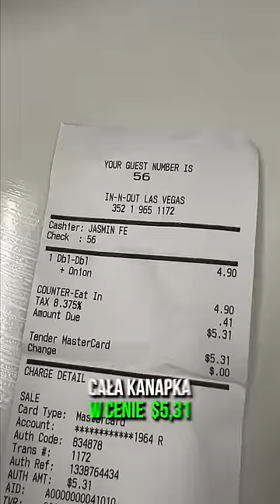NAJLEPSZE BURGERY Z AMERYKAŃSKICH SIECIÓWEK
SKLEP -  buty, bluzy, akcesoria